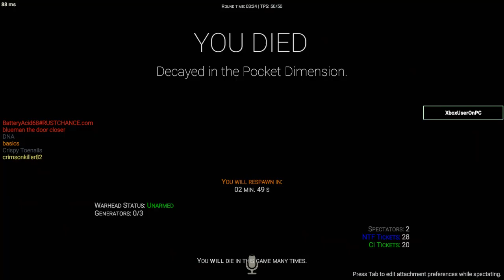SCP SL: On the run (Part 2)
This is the rest from part 1.